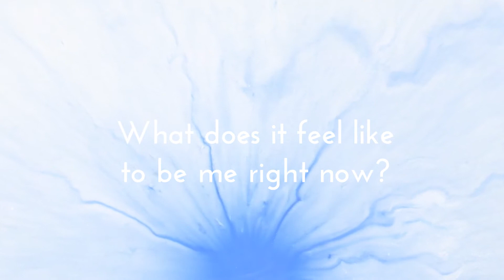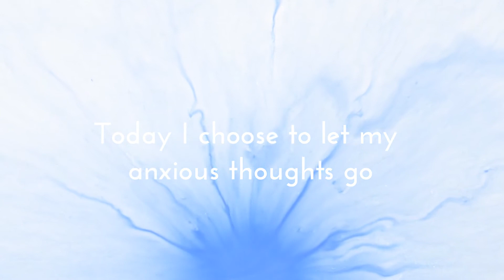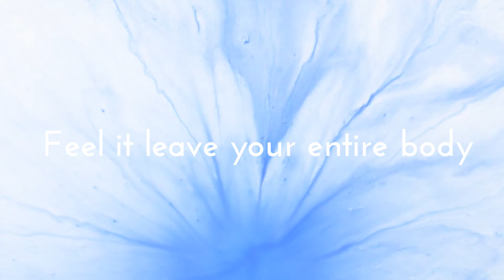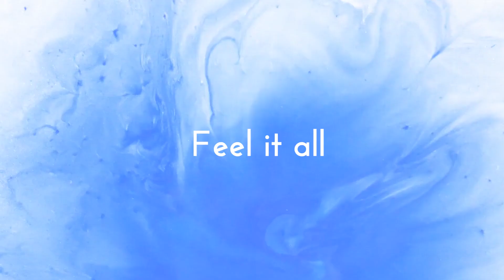Community Keepers - Anxiety Vlog